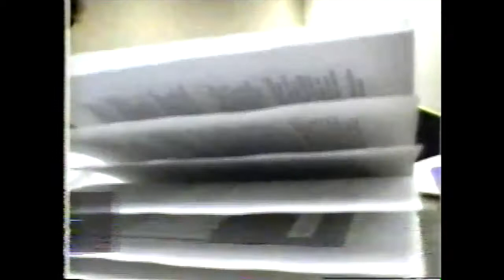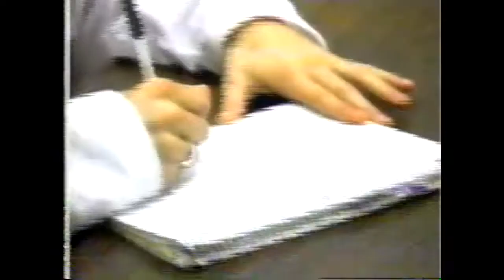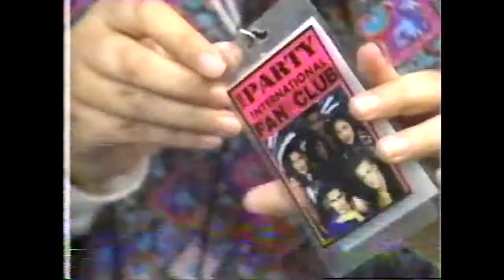All About the Party: A Week in the Life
Aired on Disney Channel

The Party: Albert Fields, Tiffini Hale, Chase Hampton, Deedee Magno, Damon Pampolina